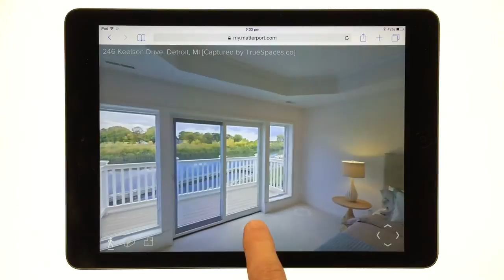246 Keelson Drive, Detroit MI [Open House] Captured by TrueSpaces.co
3 Beds | 2.1 FullBaths | 1 HalfBaths | 3,346 sq.ft.

Enjoy this rare waterfront living opportunity in Detroit. Shorepointe Village home built by The Blake Company features Pella windows, three-car attached garage, Red Oak solid hardwood floors, a fireplace in the great room, Kohler plumbing fixtures, solid core interior doors and a 45' boat dock.